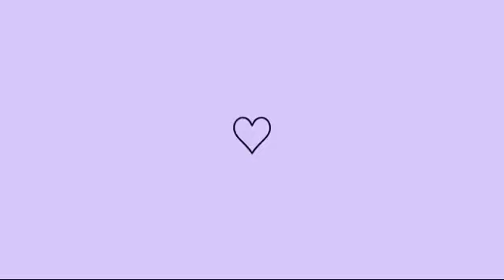LINDA PRODUÇÃO DE FINAL DE SEMANA 😍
Meu canal de vlog: @Rosioliveira